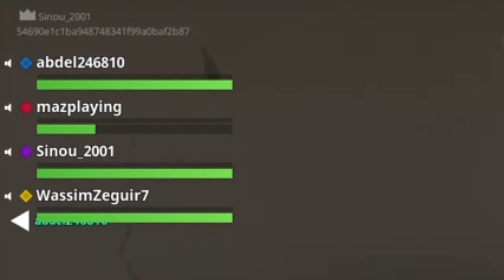FIFA 18 |CRAQUAGE#3